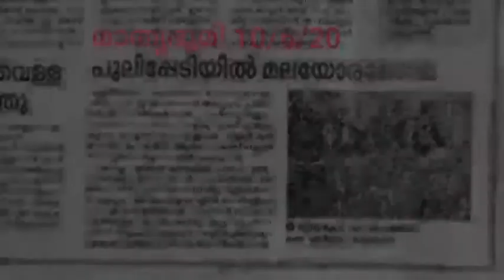കല്ലടിക്കോട് ലെ വാർത്ത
നട്ടു വാർത്ത